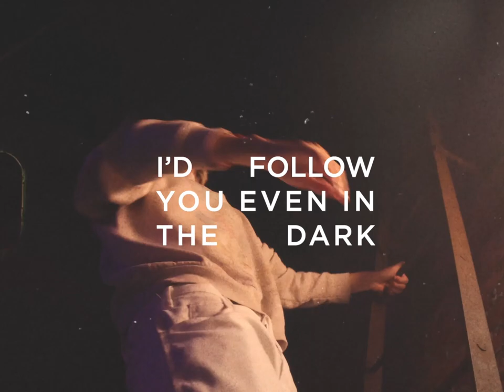JXDN x UN/DN LAQR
A tribute to Cooper Noriega

UN/DN is a platform for championing freedom of self expression, we believe in using creativity as a funnel for conversation. We are proud to partner with @jadenhossler to shine light on the urgent need to support comprehensive mental health.

When we began conceptualizing a collaboration, Jaden lost a close friend—Cooper Noriega. With this in mind, he chose a deep purple shade that would honor Cooper’s memory and give back to the charity founded in his honor, Coop’s Advice.

We present, Cooper’s Color 💜